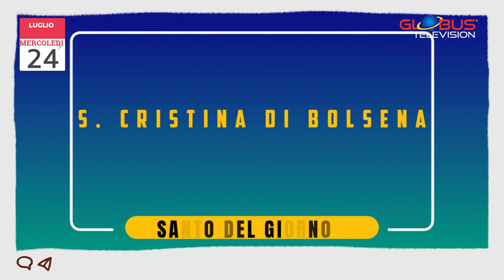OROSCOPO Appuntamento con le Stelle: 24 Luglio 2024 GLOBUS Television